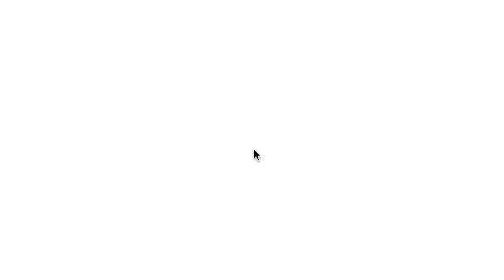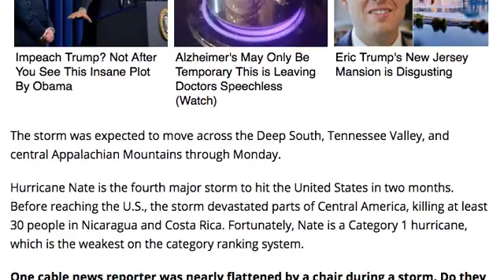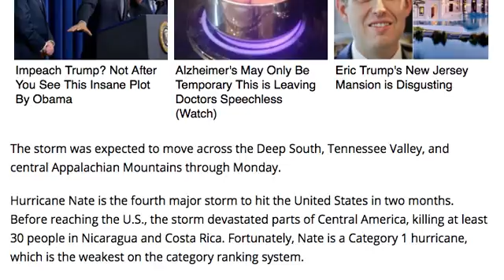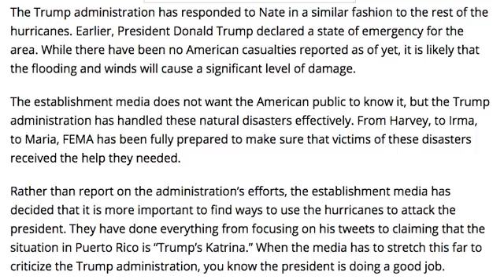WATCH! HURRICANE REPORTER NEARLY HURT DURING LIVE TV !